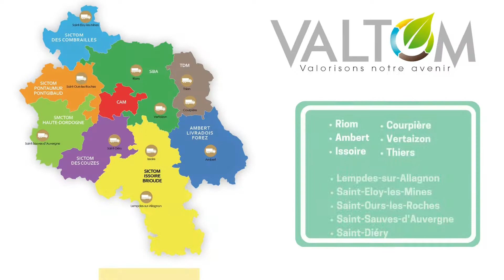Centres de transfert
Les centres de transfert du VALTOM permettent de regrouper les déchets au plus près des lieux de collecte afin de les acheminer vers les sites de valorisation et de traitement, par l’intermédiaire de véhicules de plus grande capacité de transport. Le conditionnement dans des caissons après compactage vise à réduire l’impact environnemental et les coûts liés au transport des déchets ménagers, ainsi qu’à optimiser les temps de collecte des collectivités adhérentes.

En 2019, 11 centres font partie du projet départemental permettant d’acheminer 42% des déchets vers le pôle de valorisation Vernéa et les centres de tri. Ils ont permis de diviser par 4 le nombre de véhicules sur les routes soit une économie de plus d’1 million de km parcourus.